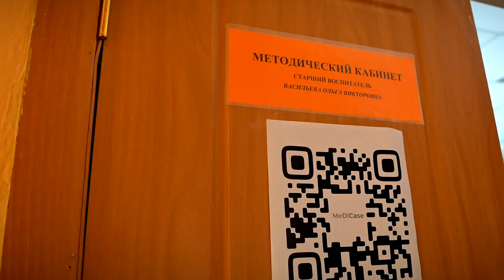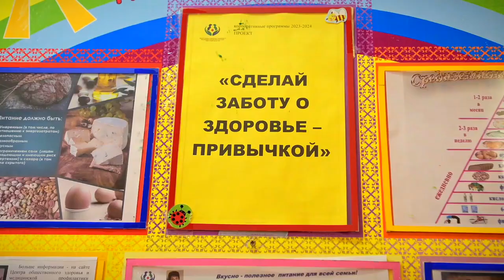«Приоритет – здоровая семья»